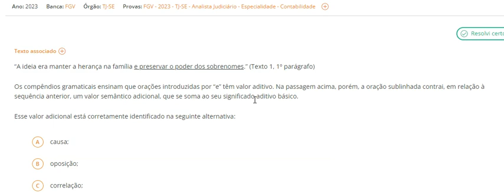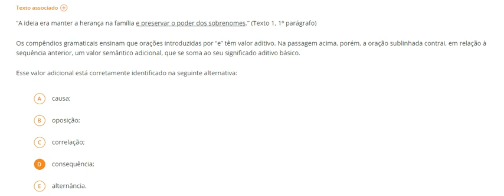TJ/SE/2023 - FGV - Analista Judiciário - Valor semântico do "e"